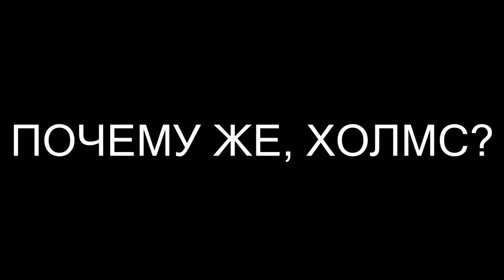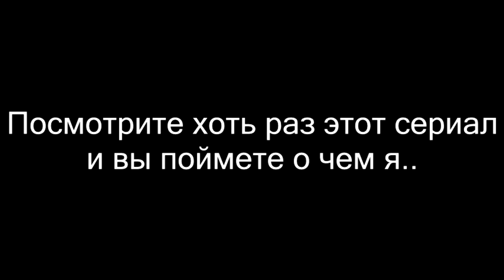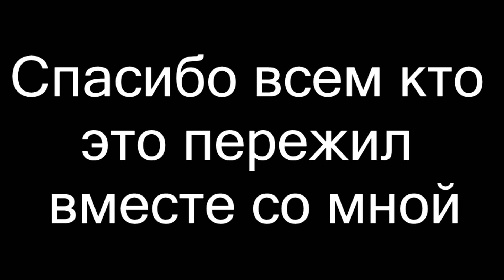ГОРИТ СИНИМ ПЛАМЕНЕМ! {Miraculous ladybug}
Реакция и окончательное мнение о Божьей Коровке. ой, извините о УДИВИТЕЛЬНОЙ Божьей Коровке.

Обычно я не бываю такой агрессивной и порой долбанутой, но это совершенно другая ситуация, господа. Я ни в коем случаи не хочу никого оскорбить. Я. просто хочу закончить с этим раз и навсегда. И надеюсь, что мне не придется к этому возвращаться.